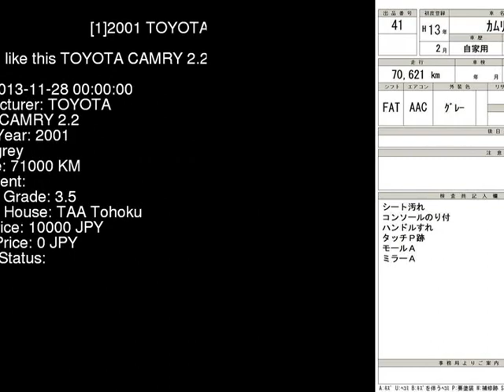2001 TOYOTA CAMRY 2.2 SXV20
the Authority on JDMs since 2007!  . Details on this car from auction in Japan